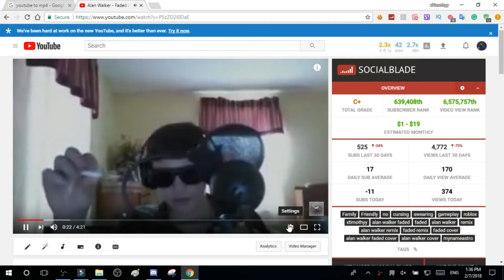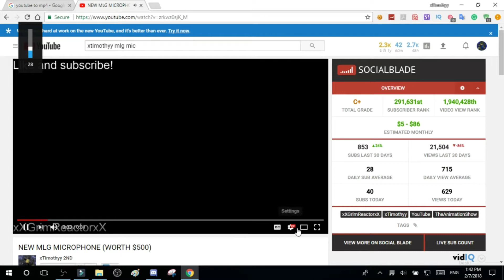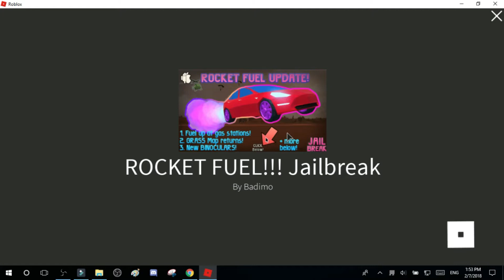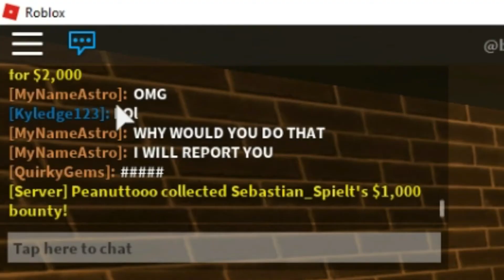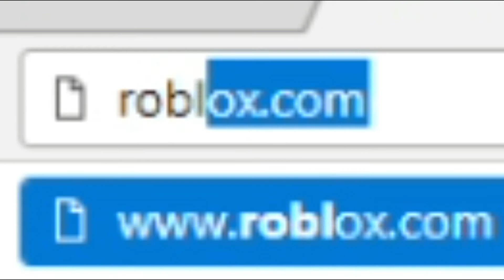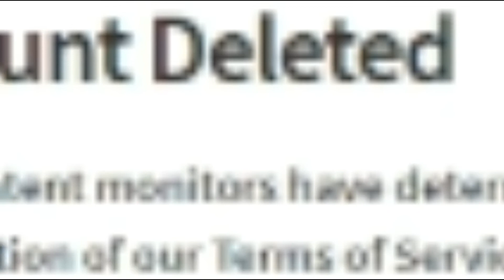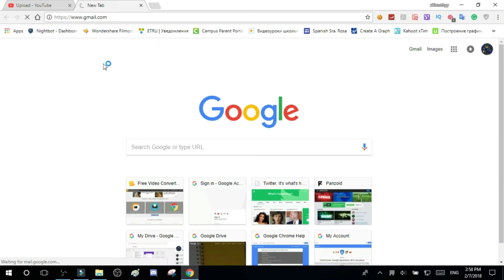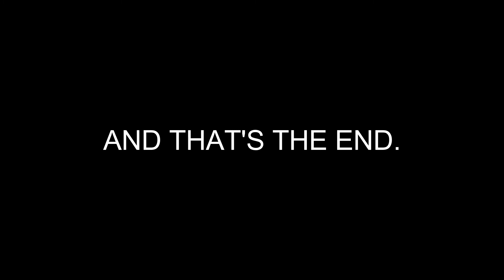What it Feels Like to get BANNED in Roblox and Writing them back an EMAIL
Discord server link :